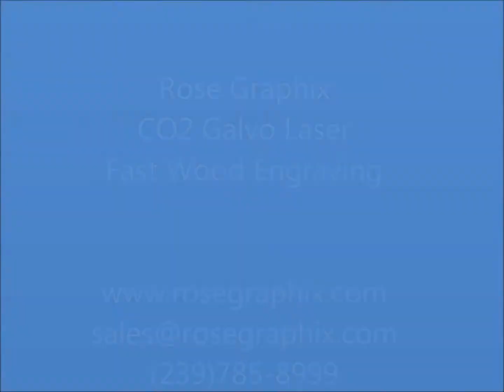Rose Graphix CO2 Galvo Laser Wood Engraving in High Speed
Featured in this video is our CO2 galvo laser engraving wood in high speed.

Several things about us:
* US based customer support/training/services (Lehigh Acres, FL)
* 2-year warranty on the fiber lasers (except nozzle, ceramic ring and protective lens)
* Price include all accessories and software
* Financing optional available
* Distributorship opportunities available